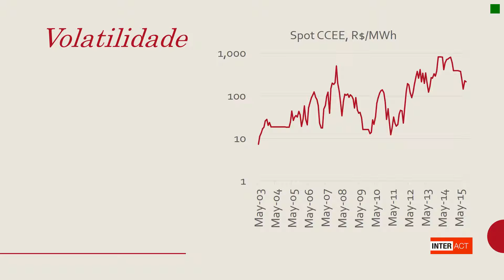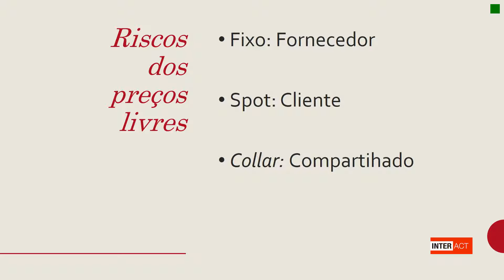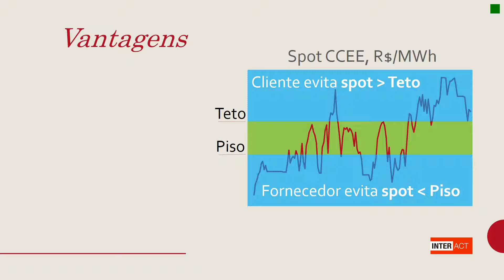Preço Collar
Gerenciamento de riscos dos preços de energia livre